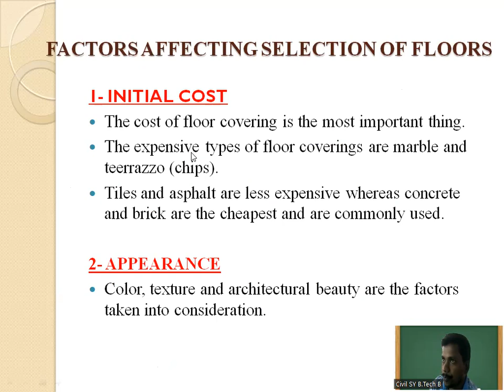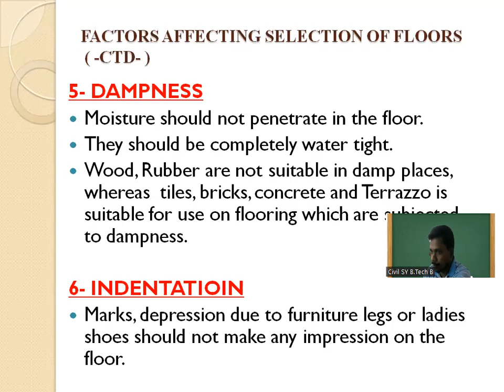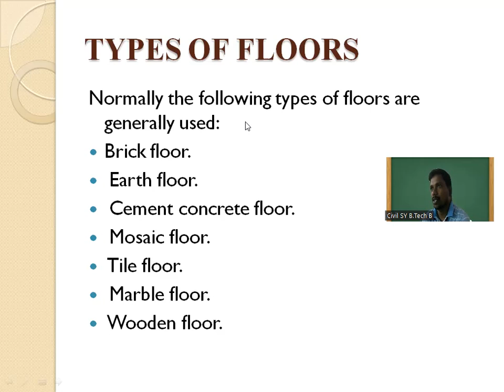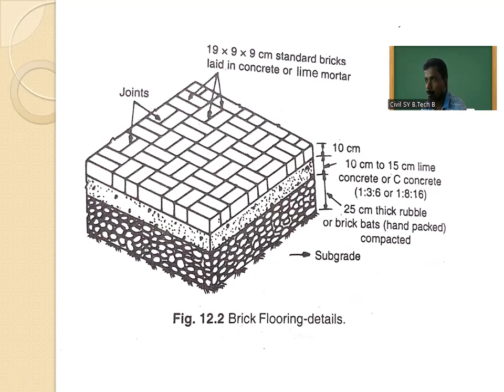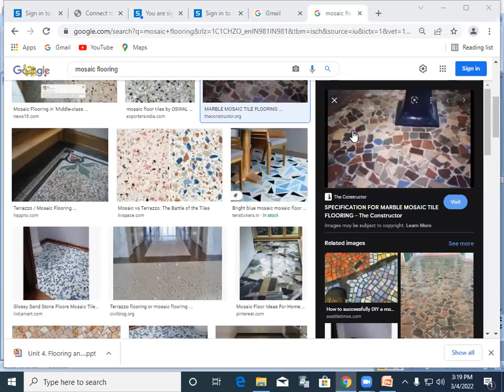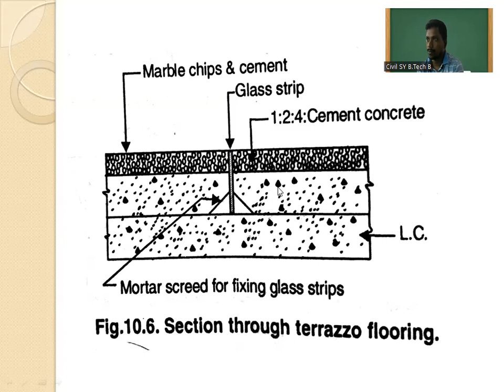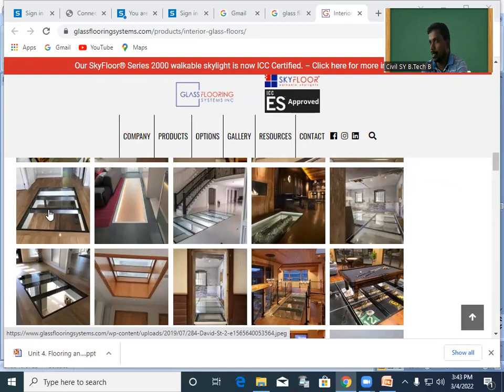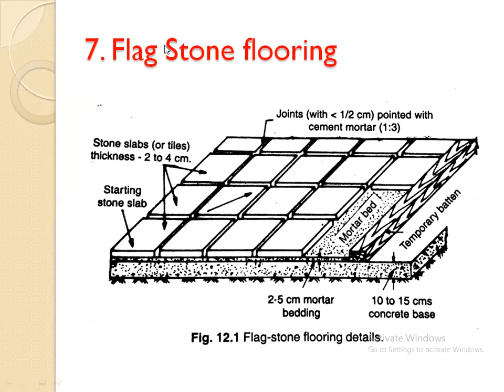Flooring and its types